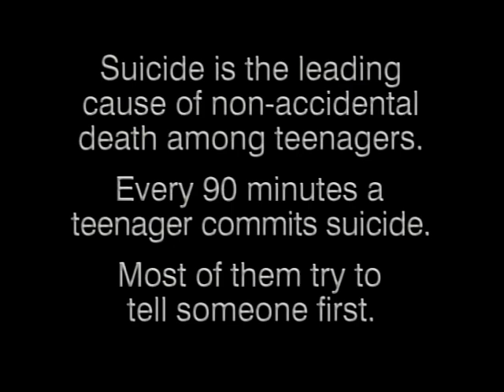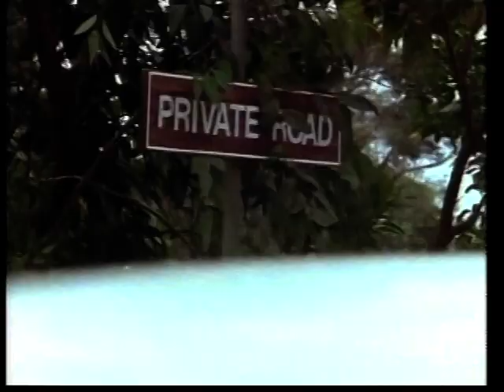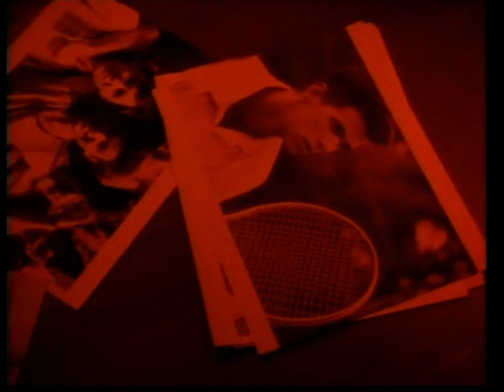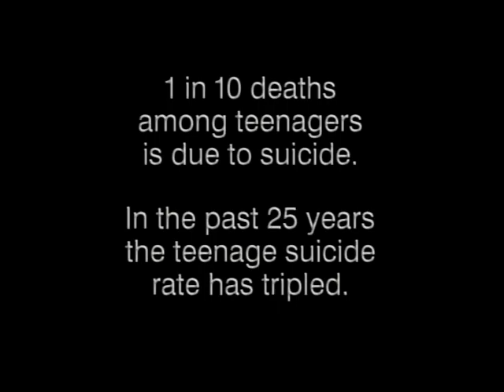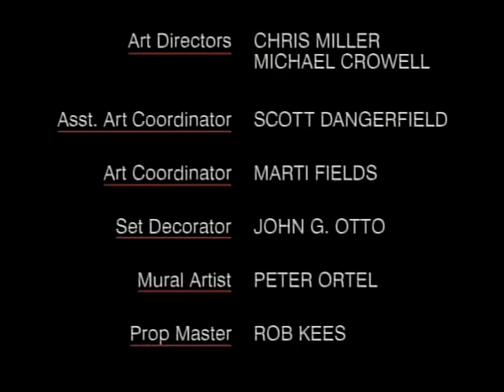HBO Life Lessons A Deadly Secret